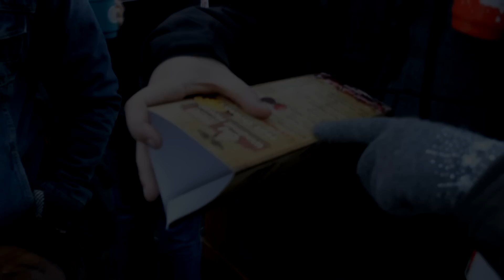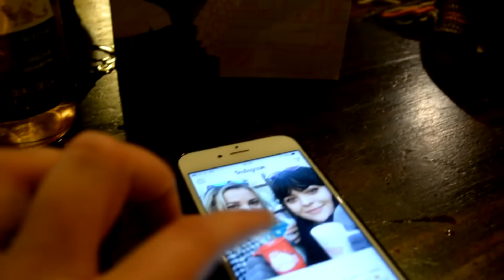Vlogmas #2: OSTRZEGAM JA TO NAGRYWAM.